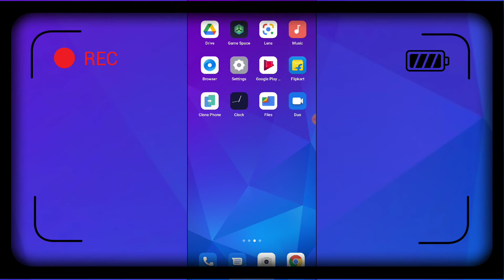Realme Narzo 50A Auto Screen off time How to Change